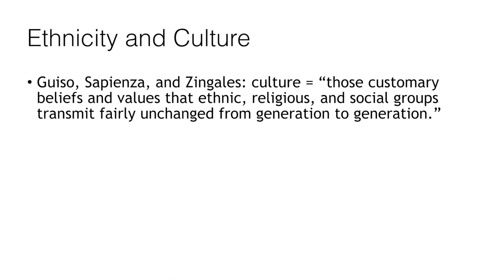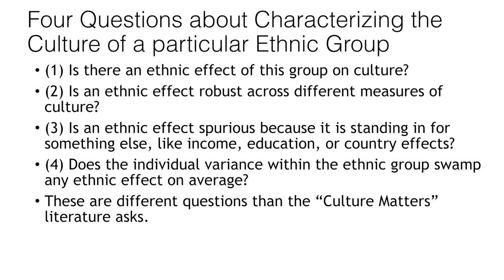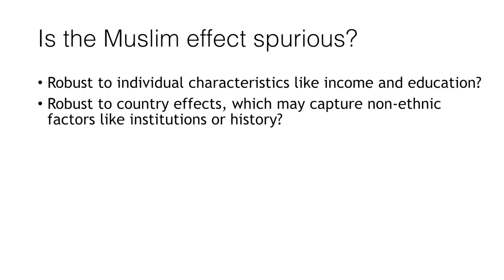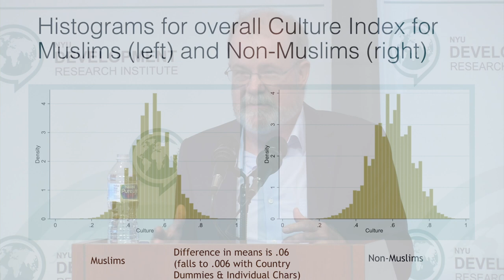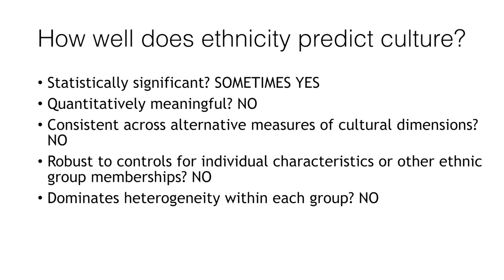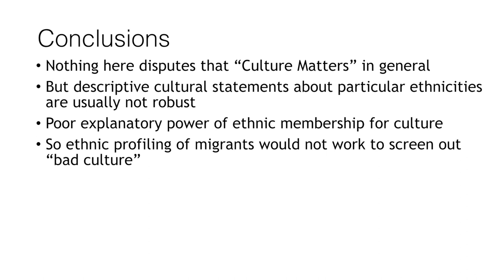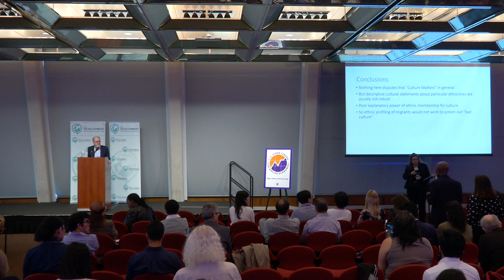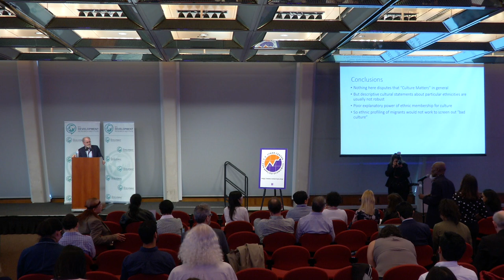Does Ethnicity Predict Culture? by William Easterly (NYU)